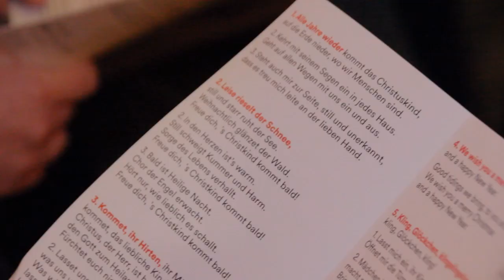Top Sehenswürdigkeiten Düsseldorf: Weihnachtssingen auf dem Weihnachtsmarkt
Es hat ganz klein angefangen: 2017 hat Sängerin Sabine Hausner mit ihrem Mann Rainer Schreiner ein Keyboard und ein Cajon (eine peruanische Kistentrommel) auf dem Düsseldorfer Weihnachtsmarkt aufgebaut. Dann haben sie einfach angefangen zu singen. Beim ersten Mal blieben nur eine Handvoll Passanten stehen. "Wir waren vielleicht 20 Leute", sagt Hausner. Inzwischen kommen bis zu 700 Menschen, die gemeinsam Weihnachtslieder singen wollen. Es gibt mehrere Termine während des Düsseldorfer Weihnachtsmarktes, der Eintritt ist frei. Gesungen wird unter der überdachten Fläche auf dem Kö-Bogen-Markt. Es gibt Zettel mit den Liedtexten, von "Stille Nacht" und "Leise rieselt der Schnee" bis "We wish you a merry Christmas" und "Feliz Navidad" ist alles dabei. Einfach mitsingen und Spaß haben.

Videoguide Düsseldorf:

Wir stellen auf unserem Kanal die Top Sehenswürdigkeiten und Top Events in Düsseldorf vor. Das sind sowohl die touristischen Highlights, die bei keiner Stadtführung und keinem City Trip fehlen dürfen, aber auch die kleinen versteckten Insider-Tipps, die nur die Einheimischen kennen. Wir zeigen Urban Art, Museen, Architektur, Straßenfeste, Parks, Shopping-Möglichkeiten, Denkmäler. Wir zeigen euch: wo gibt es Konzerte, wo steigen die besten Sport-Events. Wir zeigen, was sich in Düsseldorf zu sehen lohnt. Mit Videos kann man viel besser einschätzen, ob eine Sehenswürdigkeit wirklich für einen Besuch taugt, oder eher nicht. Wir verzichten dabei auf Restaurant-Tipps, da es bereits viele Food-Blogs über Düsseldorf gibt. Und, ganz ehrlich: Wir haben so viele gute Restaurants, Bars und Cafés in Düsseldorf – wir wüssten selbst als Locals gar nicht, wo wir anfangen sollten. Also: Wer Deutschland besucht, sollte auch Düsseldorf sehen. Wer Düsseldorf besucht, sollte den Videoguide checken ;-)

Auf unserer Webseite stehen noch weitere Infos. Dort findet ihr auch viele weitere Videos von Düsseldorfer Sehenswürdigkeiten und Events. Filterbar nach Interessen, Jahreszeit und verfügbarer Zeit. Außerdem seht ihr auf einer Karte wo die nächsten Ziele sind. Dazu gibt es Infos zu Öffnungszeiten, Preisen und ÖPNV-Anbindungen.

Wir freuen uns über Likes und neue Follower. Schaut auch mal bei Instagram (videoguide_duesseldorf) und Facebook (Videoguide Düsseldorf) rein.